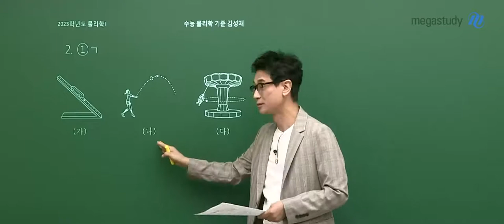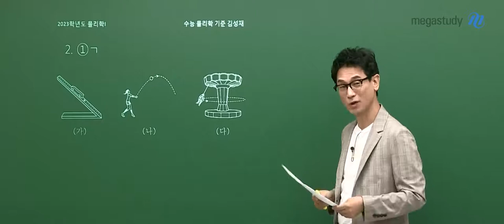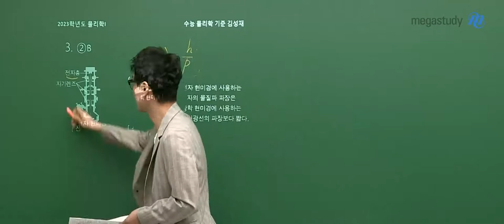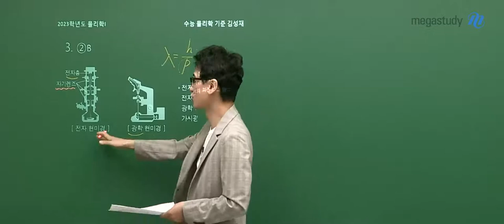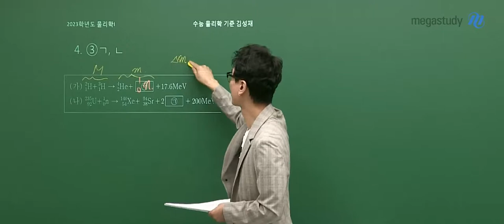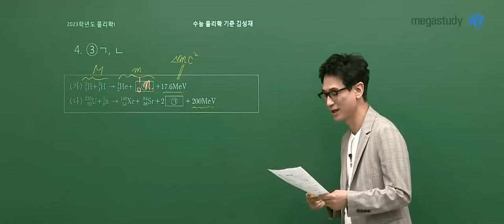[메가스터디] 물리학 김성재 쌤 - 고3 4월 학평 물리학l 해설강의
물리학 김성재 선생님의
고3 4월 학평 물리학l 해설강의 를 공개합니다.

- 물리학 김성재 선생님의 더 많은 강의 자료가 궁금하다면?